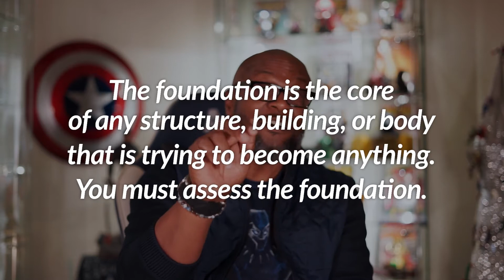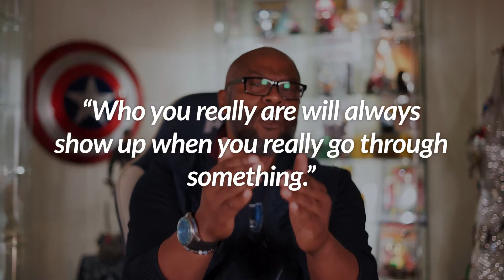Do You Know Your Identity in Christ?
Having a relationship with Christ helps you understand who you really are instead of how the world tries to label you to be. When you invest in your relationship with the creator you are also investing into yourself. I hope this video will bring clarity and direction in your life.

Thank you for tuning into this video! God bless you!

To purchase my book, "The Bread Crumbs Series"

Always remember you are blessed to be a blessing!